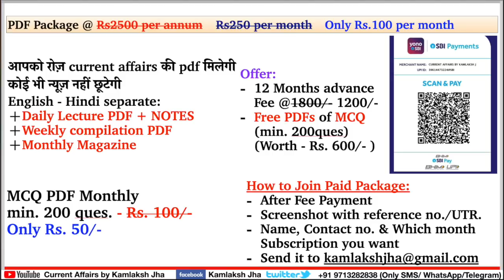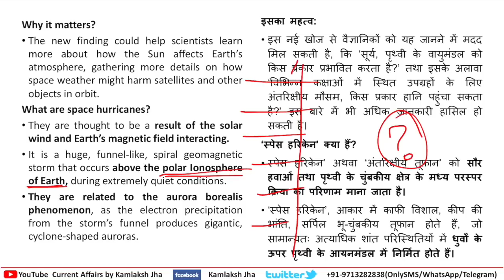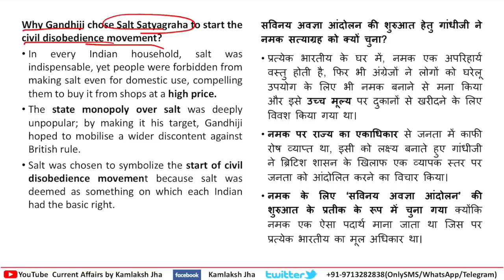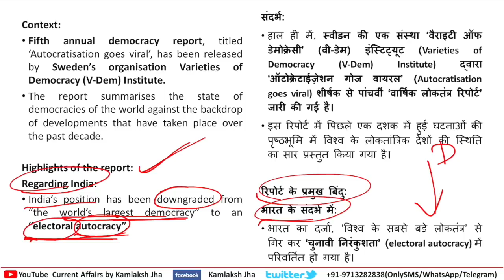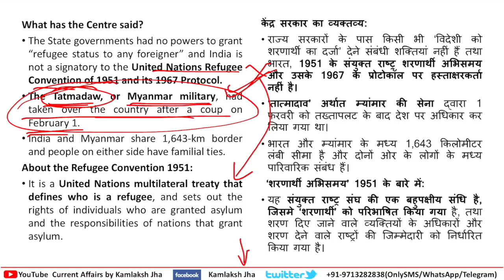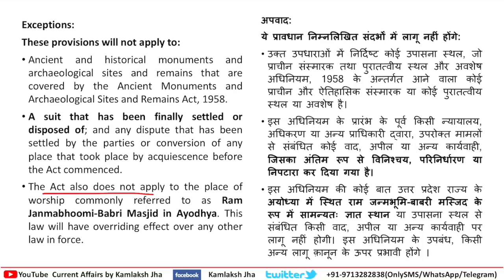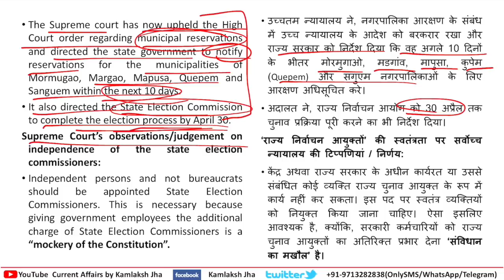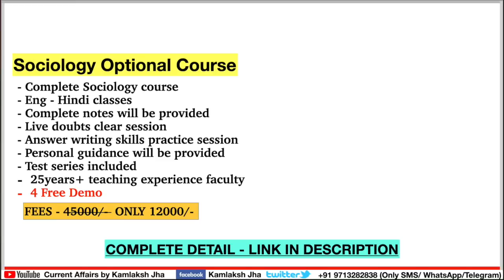14 & 15 March 2021 Daily Current Affairs The Hindu Indian Express PIB News UPSC IAS PSC| Jha sir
Audio lecture (join now for add free studies)

LECTURES TIMING:
1. Civil Services Current Affairs Lecture - 4:30 AM (Monday to Saturday)
2. Civil Services Current Affairs Lecture Compilation For Revision 4:30 AM (Sunday)
3. Current Affairs Live Test - 12 PM (Sunday)
4. Weekly Current Affairs for All Govt. Examination - Every Sunday 6 AM
5.  CSAT Paid Live Class - 8PM (Mon To Sat)
6. History Paid Live Class - 6:30AM (Mon To Sat)
7. Sociology Optional Paid Class - 3PM (Mon To Sat)

Sociology Optional Course available - Fee -Only 12000/- (For details contact on number given below)

00:00 Intro

00:24 Bhubaneswar Lingaraj Temple - Maha Shivaratri 2021
03:12 What is space hurricane?
16:40 Padyatra to commemorate salt march

24:44 Plea in SC against wrongful prosecution
32:27 Annual democracy report
43:12 Stop influx from Myanmar: Centre
49:33 Places of Worship Act
57:13 State Election Commissioners
01:11:59 Plea to constitute district medical boards

01:16:49 PLI: Centre’s nod for 33 API applications
Prompt Corrective Action Framework (will cover tomorrow)
Bring down benzene emission at fuel outlets, says panel (will cover tomorrow)

English - Hindi separate:
- Monthly Magazine

24 घंटे के अंदर आपको pdf मिलना शुरू हो जाएगी